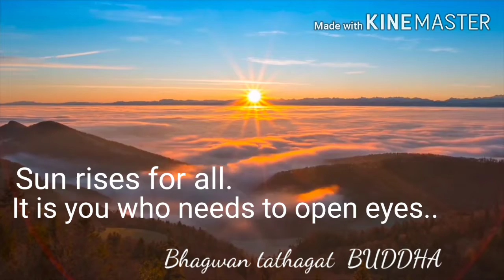Inspired self...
Germinate your inner power...